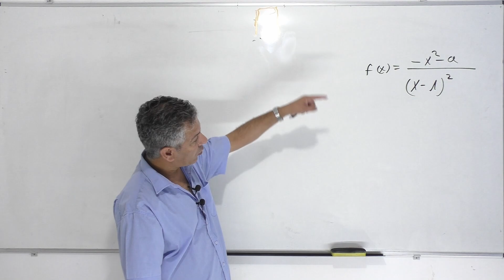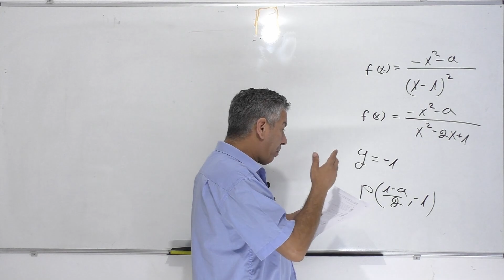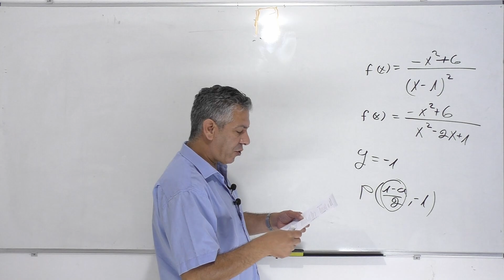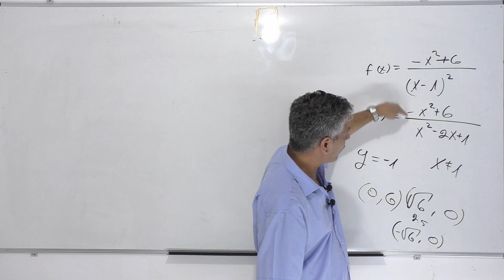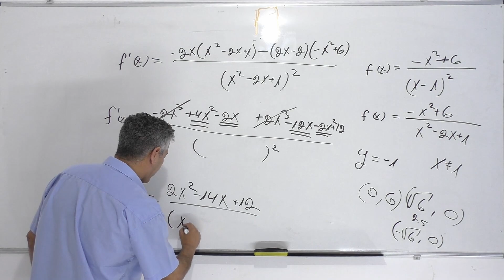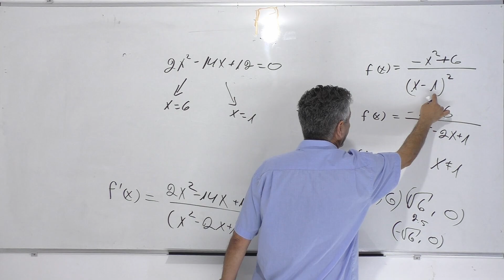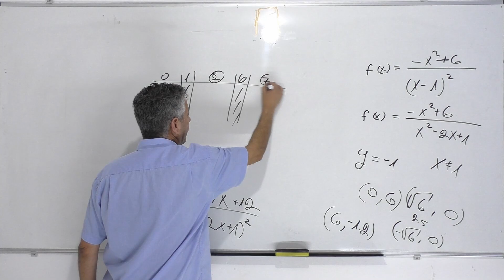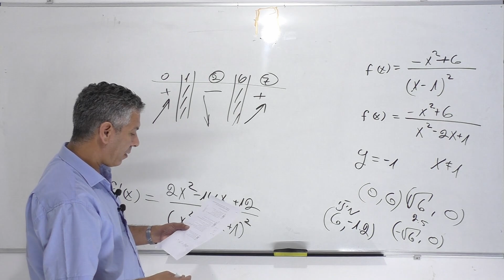חקירת פונקציה רציונלית עם פרמטר-כיתה י 5 יחידות-תרגול 37